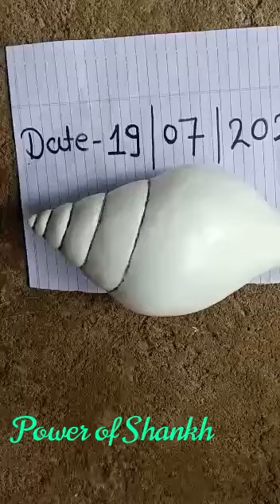power of shankh